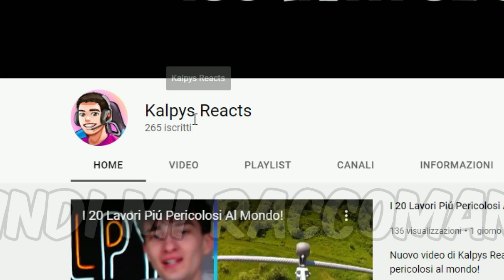COME VINCERE TUTTE LE PARTITE NEL CAPITOLO 4 DI FORTNITE!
Oggi nuovo video di fortnite, vedremo come vincere tutte le partite nel capitolo 4!

🎮Codice Kalpys nel negozio oggetti per supportarmi!

Seguimi anche su qui!🎆

Informazioni canale:
In questo canale troverai un gruppo di amici che si diverte giocando a vari giochi ma soprattutto Fortnite, video Divertenti di Challenge, Scherzi e molto altro... Cosa aspetti ad iscriverti?🤔